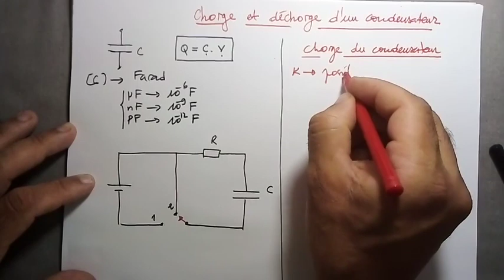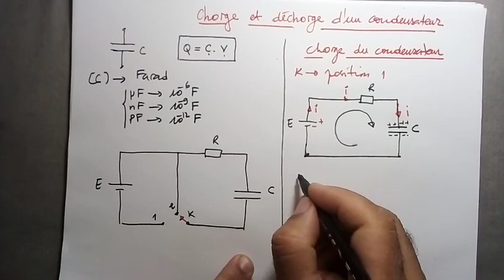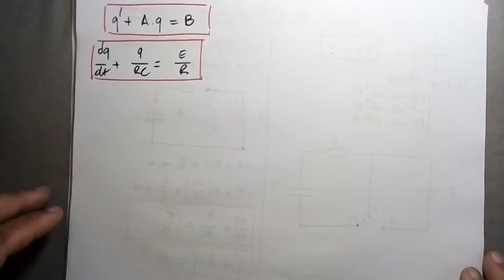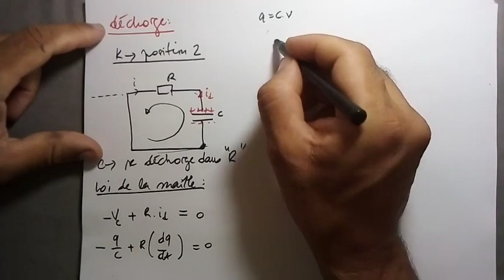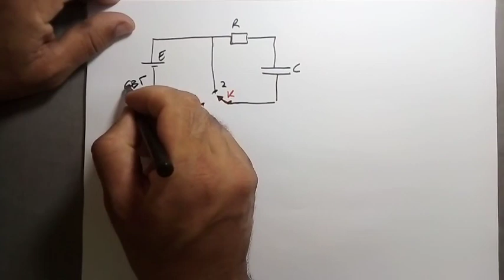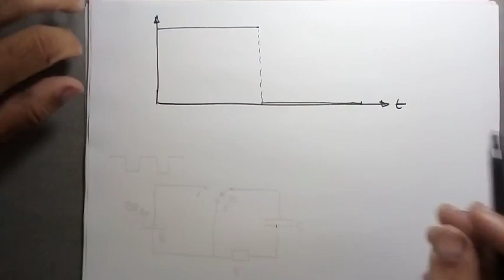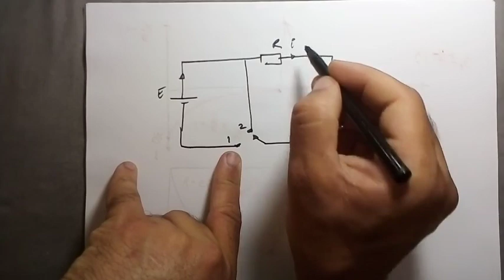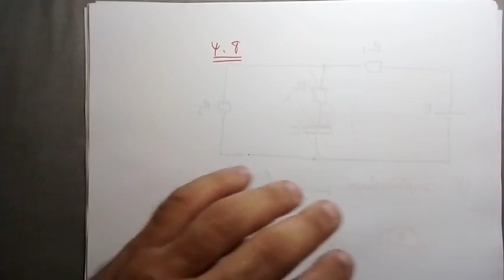20-Charge et décharge d'un condensateur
Erreur:  à 16:13 à t=0 q=0 et non pas q=CE (évident !!)